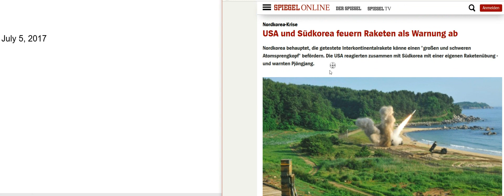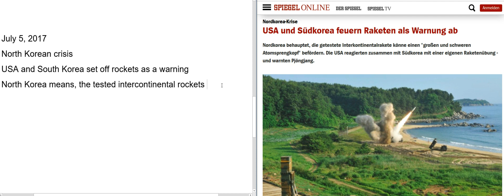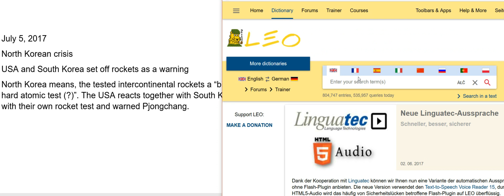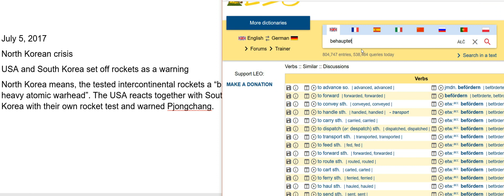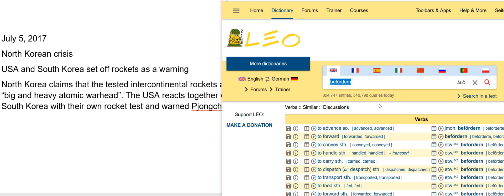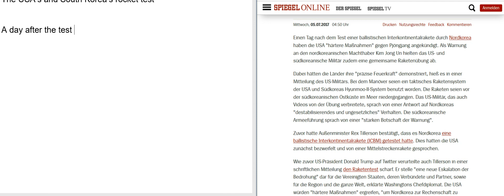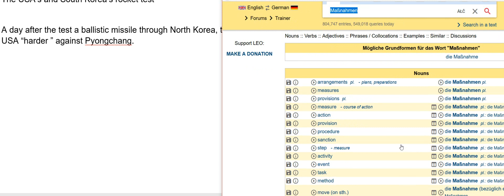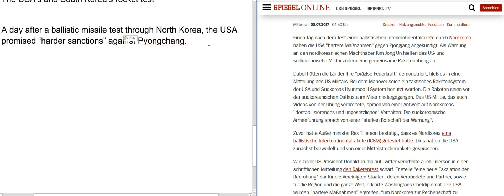[July 5, 2017] American reading German newspapers - North Korean missle test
in which I try to keep up with German news

North Korean crisis
USA and South Korea set off rockets as a warning
North Korea conveyed that the tested intercontinental rockets are a “big and heavy atomic warhead”. The USA reacts together with South Korea with their own rocket test and warned Pjongchang.

The USA’s and South Korea’s rocket test

A day after a ballistic missile test through North Korea, the USA promised “harder sanctions” against Pyongchang.